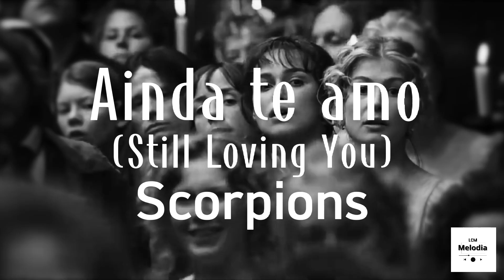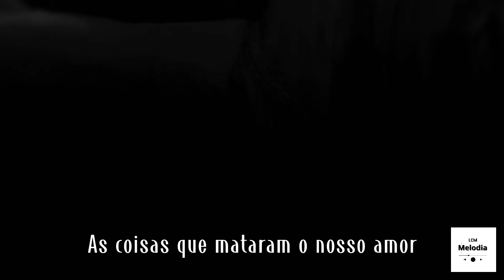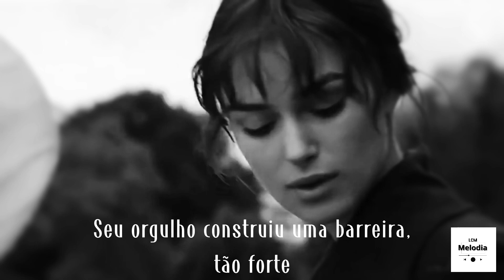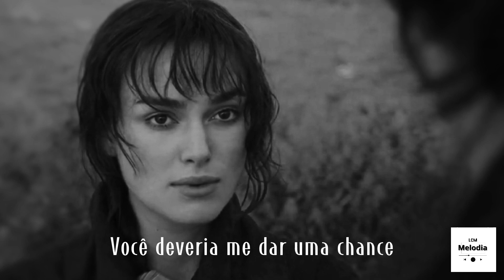Scorpions - Still Loving You | TRADUÇÃO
(Tradução)
Canção de Scorpions

Fight, baby, I'll fight
Can break down the walls someday

Your pride has built a wall, so strong

I'm still loving you, I need your love

FILME DO VÍDEO:
Orgulho e Preconceito